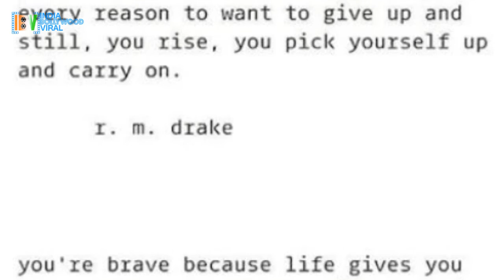श्रीदेवी के निधन के बाद पिघला अर्जुन का दिल, लिखा, आप बहादुर हैं क्योंकि....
श्रीदेवी के निधन के बाद अर्जुन कपूर का पिघला दिल, इंस्टाग्राम पर जाहिर की दिल की बात ... देखिए ये रिपोर्ट...